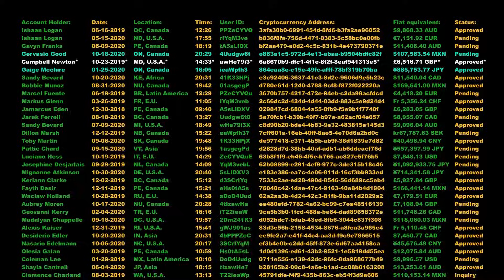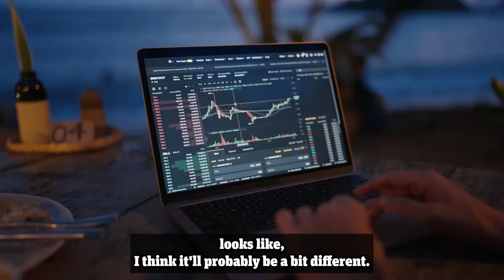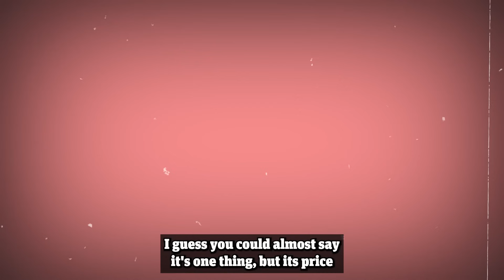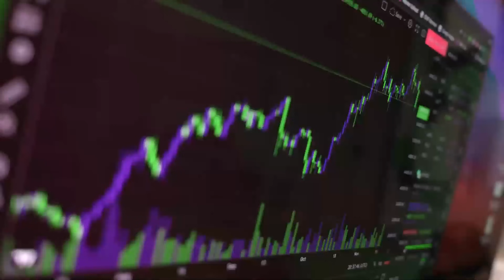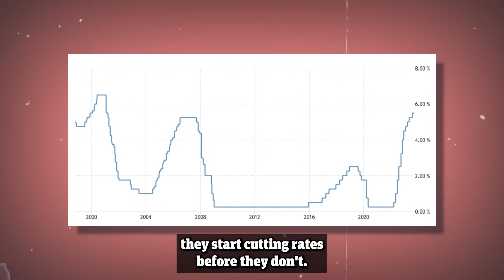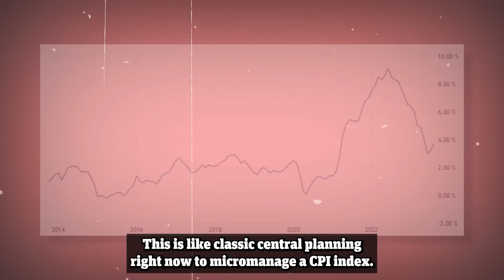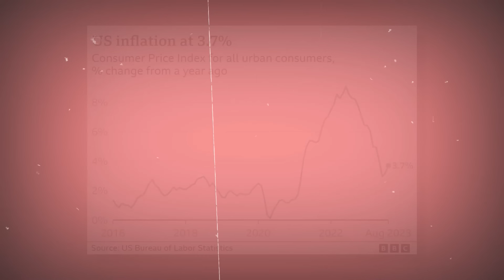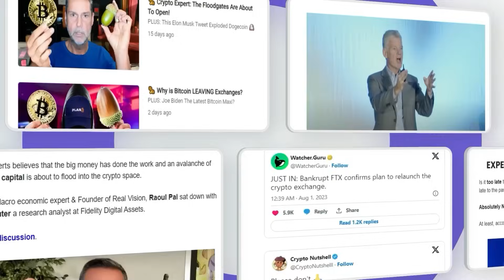"Everyone Is WRONG About The Bitcoin Halving..." Dylan LeClair 2024 Bitcoin Prediction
The Bitcoin Halving is scheduled for April 2024, which is just 6 months away and it’s going to send Bitcoin screaming higher, but not for the reason you think.That’s the message out from Dylan LeClair in his latest interview.

If you haven’t heard of him before, Dylan LeClair is a well known Bitcoin and on-chain expert. He’s amassed a huge following for two reasons: Firstly, his extremely accurate predictions on BItcoin and macro trends.

And secondly his extremely detailed and intricate on-chain analysis.

LeClair is truly a Bitcoin expert and in his latest interview he breaks down the upcoming Bitcoin Halving.

He has a contrarian view-point. He doesn’t think the cut in bitcoin supply coming on to the market will have as big an effect as it has in the past.

Rather, the Halving and the narrative surrounding it is going to be much more mainstream and well-known this time around & that will be what forces the Bitcoin price upwards.The Bitcoin supply is so tightly held by long term holders that all that it needs is a spark of demand to send its price soaring.

Make sure to stick around to the end of the video where LeClair dives deep into factors such as inflation, debt and money printing will contribute massively to Bitcoins price.

About Dylan LeClair:

Dylan LeClair works at BTC Inc as the Head of Market Research, working as the Lead Analyst at UTXO Management, while also leading the production of a research newsletter focused on the bitcoin market, Bitcoin Magazine Pro.

He co-founded 21st Paradigm in early 2021, to help individuals and businesses understand bitcoin and it’s potential to serve as a neutral reserve asset for the world.

How Fiat Fails and Bitcoin Succeeds with Dylan LeClair (WiM370)